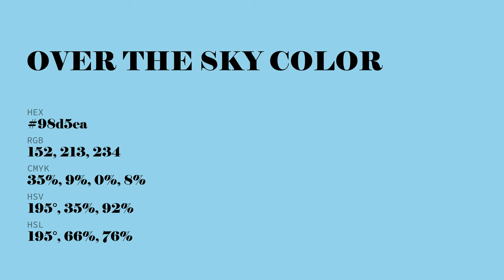Over the Sky color 98d5ea hex color - Blue color - Warm color 98d5ea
What color is Over the Sky ? 98d5ea hex color - Blue color - Warm color 98d5ea

Hex 98d5ea Color Code is also known as Over the Sky color.

Hex 98d5ea Color code in RGB color code model is created after adding 59.61% red color, 83.53% green color and 91.76% blue color.
Hex 98d5ea Color code in CMYK color (process color) code model is generated after subtraction of 35% cyan, 8% magenta, 0% yellow and 8% black.